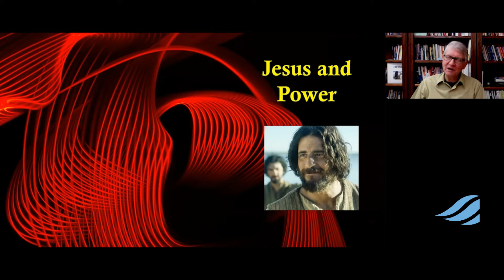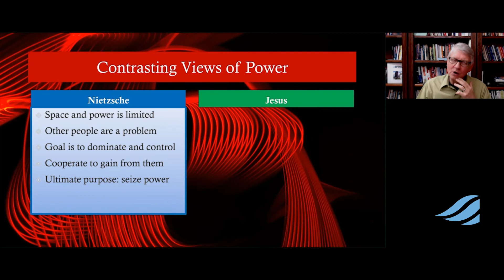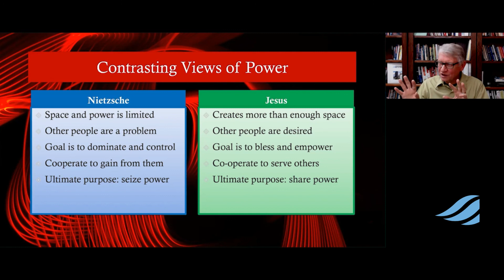Power and Influence V3: Jesus and Power